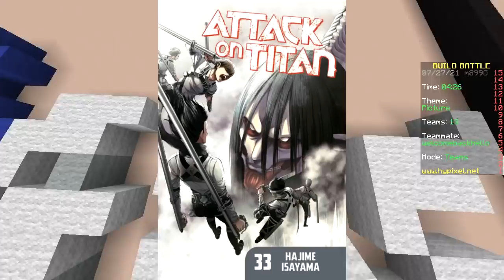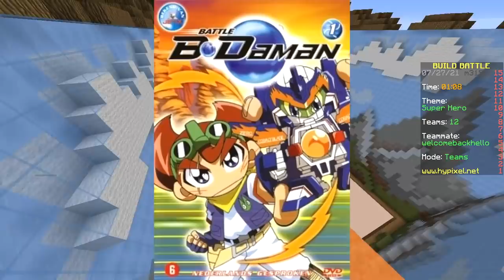ONLY ANIME CHALLENGE ! (Minecraft Build Battle)